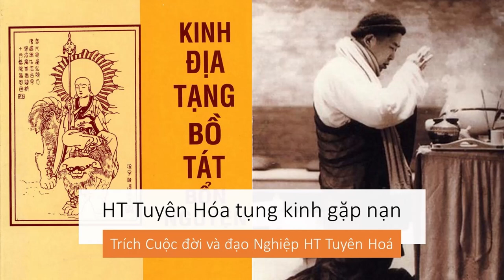HT Tuyên Hóa Tụng kinh gặp nạn